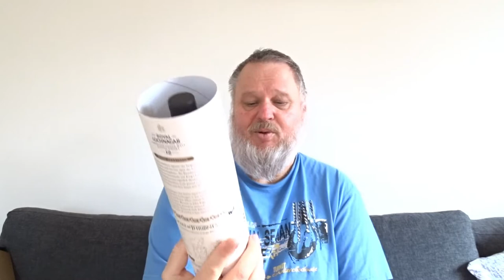Beginners Collection to Scotch Whisky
A selection of some of my favorite whiskies that i collected in the last 5 years.  Some budget whiskies and some expensive ones.  Something for every one.
Timecodes
00:00 - Intro
1:23 - Caol Ila 12
2:33 - Ardbeg 5 Wee Beastie
4:16 - Talisker 10
5:33 - GlenAllenchie 10 Cask strength Batch 3
6:14 - Aberlour A'Bunadh cask strength
7:50 - Glenfarclas Heritage
9:19 - Glenfarclas 25
10:27 - Macallan 12 double cask
11:39 - Macallan Lumina
13:08 - Knockando 15
14:27 - Kmockando 21
15:38 - Cardu GOT
16:40 - Royal Lochnagar GOT
17:20 - Aberfeldy 12
19:18 - Deanston 12
22:56 - Glendronach 18 2019
All donations will go towards feeding and clothing 35 needy kids in South Africa

Camera stand